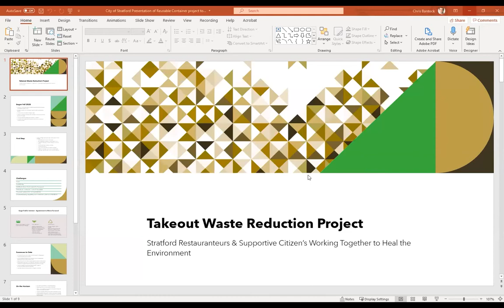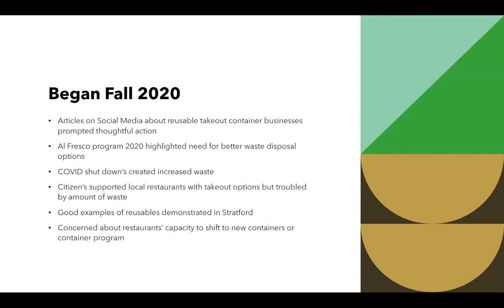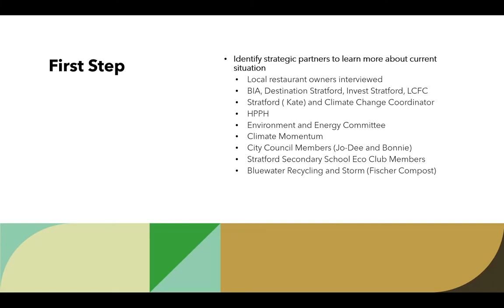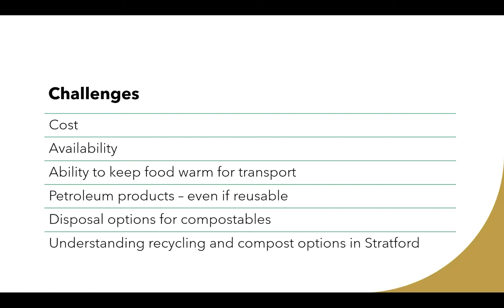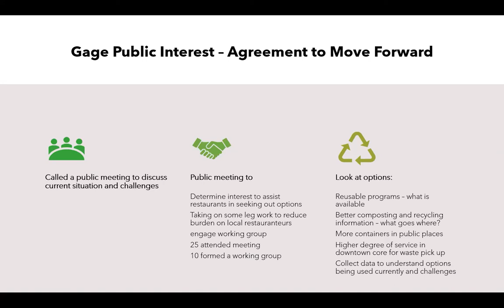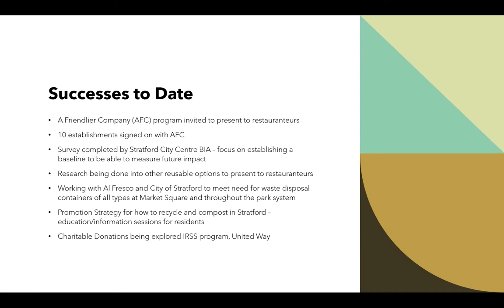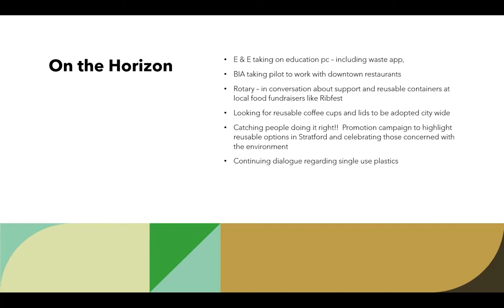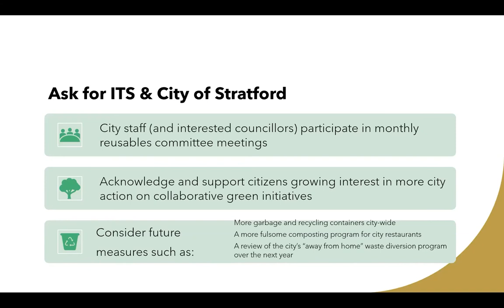ITS Subcommittee July 28 2021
Stratford's Infrastructure, Transportation and Safety Sub-committee met electronically through Zoom on Wednesday, July 28, 2021.